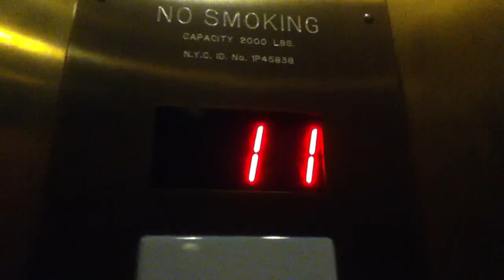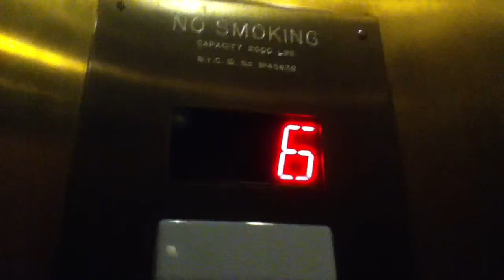Fujitec Traction Elevators At The Hyatt Union Square In NYC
These are the very nice Fujitec traction elevators at the Hyatt Union Square in NYC.